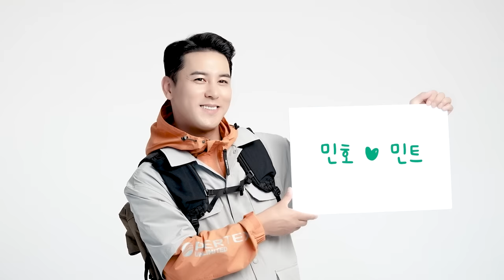장민호ㅣ후끈후끈🔥 핫하게 릴렉스하는 방법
지친 몸과 마음의 피로를 싹- 해소해주는
민호와 파워풀엑스의 찰떡 궁합 촬영장 대공개👈